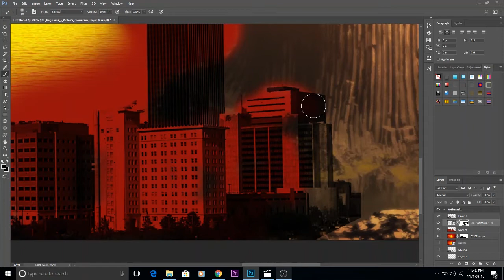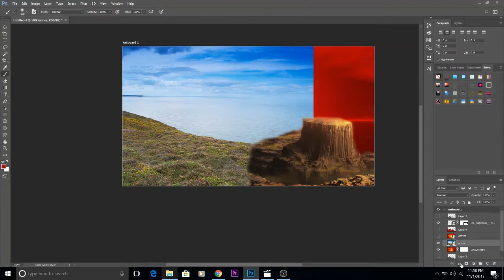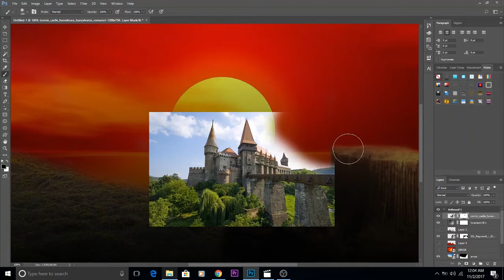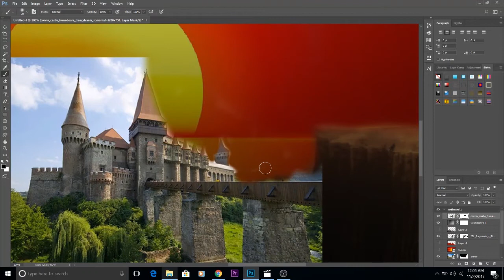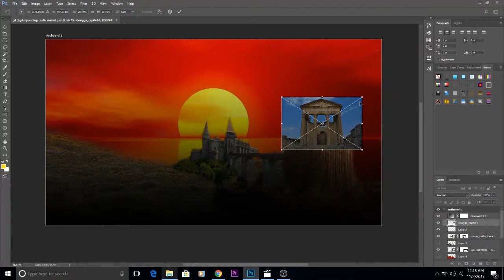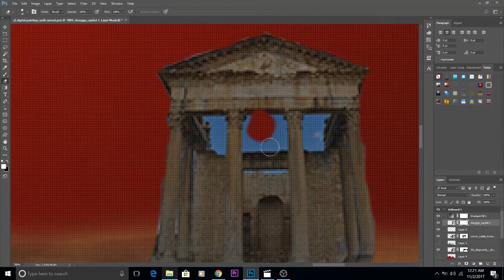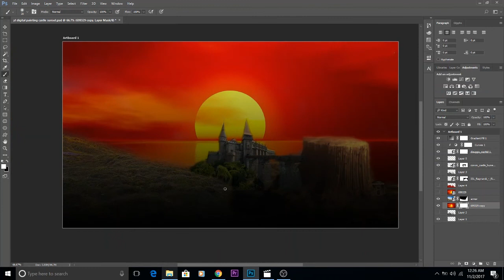matte painting Photoshop speed art | castle mountain and sunset sea